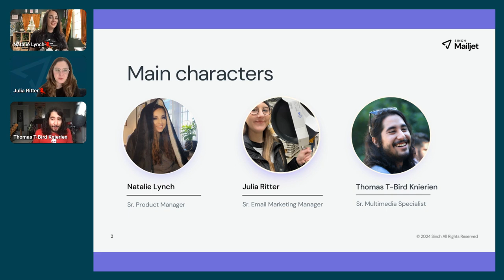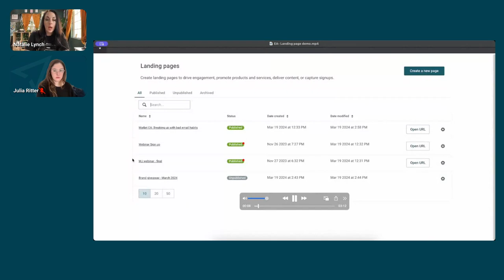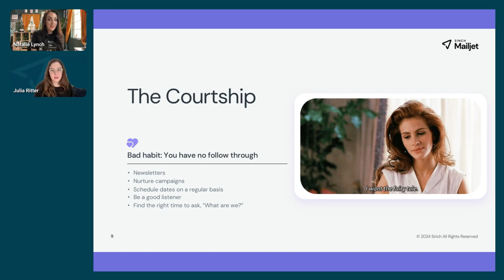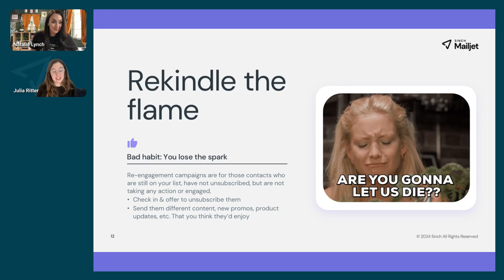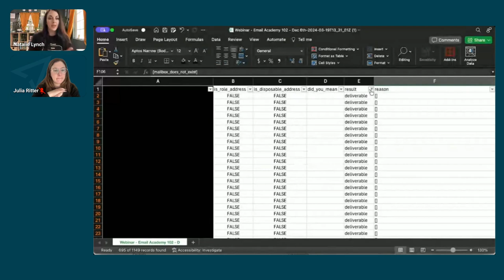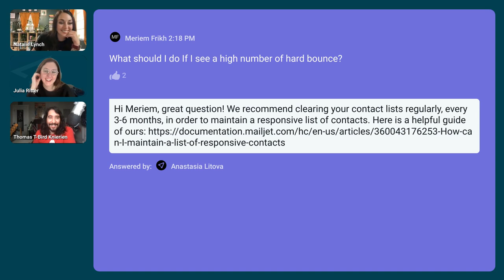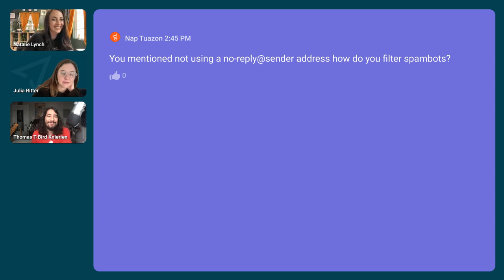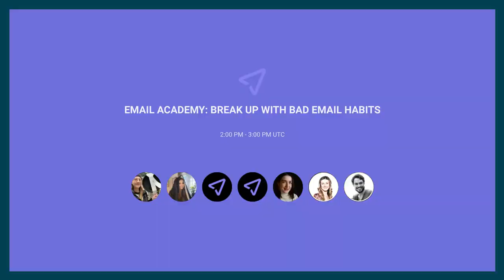Email Academy: Break up with bad email habits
In this webinar, Sinch Mailjet’s experts Julia Ritter and Natalie Lynch will explain why, sometimes, a bit of tough love – no matter how painful it might be – is exactly what your email list needs.

What you’ll learn:

➡️ Rekindle the love and launch a re-engagement campaign to awaken inactive contacts
➡️ It’s love at first sight! But what to do with new subscribers? (welcome emails, double opt-in, etc.)
➡️ Are they sending you mixed signals? Advanced segmentation tactics for increased engagement
➡️ It’s not you, it’s them: when to remove contacts from your email list

We’ll also show you how to make the most of Mailjet’s intuitive email platform to kickstart your email program.

Chapters:
3:15 - Email Strategy Overview
3:30 - Importance of a Strong First Impression
5:04 - Subscription Forms and Double Opt-in
7:18 - Sneak Peek: Upcoming Landing Pages Feature
8:29 - Demo: Creating a Landing Page with Mailjet

12:25 - Courtship: Engaging Subscribers Regularly
12:25 - Importance of Regular Newsletters and Nurture Campaigns
12:58 - Listening to Your Subscribers
13:36 - Avoiding No-Reply Email Addresses
14:11 - Optimal Timing for Sending Emails
15:57 - Setting Up Filters and Segmentation
17:06 - Demo: Creating Segments in Mailjet

22:11 - Rekindling Engagement: Re-Engagement Campaigns
22:11 - Identifying Dormant Subscribers
22:41 - Strategies to Re-Engage Subscribers
24:24 - Accepting Unsubscribes and Cleaning Up Your List
24:56 - Hard and Soft Bounces Explained
25:36 - Regular List Clean-Up and Validations
27:28 - Demo: Validating Contact Lists in Mailjet

32:17 - Living Happily Ever After: Long-Term Engagement
32:17 - Constantly Improving Email Strategy
33:29 - Being Authentic in Communication

34:01 - Q&A Session